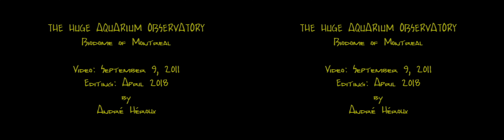3D (SBS full 4K) - The Huge Aquarium Observatory (16:9)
3D SBS (Side by Side, full 16:9) 4K to watch on smartphone with  3D stereoscopic googles or VR headset, no need special apps.

This video was taken with a SonyBloggie3D (MHS-FS3) Camera in HD 1080p, at the Biodome of Montreal, Quebec, Canada. (50%, 16:9)
Soundtrack: ScoreFitter (Drama - Spreading Light)